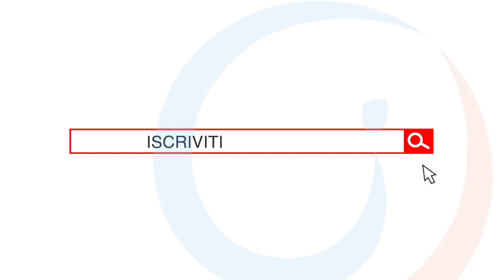MODULO AUTOSTIMA CAMPANE TIBETANE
ASSISTENTE PERSONALE
Vera Andreoni

Daniela Paluan

Fabio Pilotti

Sonia Cabiaglia

DISEGNATORE
Raffaele Tarallo

DISEGNATORE
Alessandro Marelli

INSERIMENTI SOCIAL E PROGRAMMAZIONE
Sara Gozzi

WEB DESIGNER
Diego Biancone

TECNICO WEB
Diego Biancone